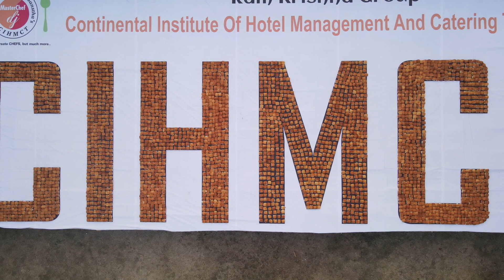Logo by 4000+ Dabeli | World Records India | CIHMCT | Chef Digvijay Bhosale | Kolhapur | Maharashtra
SUSHILADEVI SHIKSHAN SANSTHA – CONTINENTAL INSTITUTE OF HOTEL MANAGEMENT & CATERING TECHNOLOGY, Kolhapur, Maharashtra organized a world record program under the mentorship of CHEF DIGVIJAY BHOSALE a famous Celebrity Chef of India wherein 35 students made the logo of its institute and wrote “CIHMCT” words measuring 20 Feet Height x 50 Feet Width using 4000+ Kutchhi Dabeli (Double Roti) and set a New World Records with World Records India ) at Hotel Ram Krishna Dhani, Kolhapur, Maharashtra. The event was supported by Ashwini Digvijay Bhosale and Team